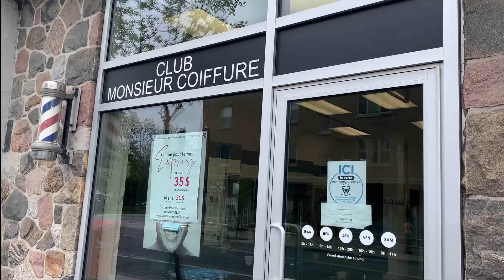Derrière le comptoir du Club Monsieur Coiffure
Situé sur le boulevard Desaulniers au centre-ville de Saint-Lambert, le Club Monsieur Coiffure est le salon pour homme par excellence. Vous y croiserez sûrement Albert Ohayon, le propriétaire, qui travaille avec passion, grand soucis du détail et qui vous offrira une expérience plus qu'agréable.

Merci à l'agence Lumina Conseil pour cette vidéo en faveur de l'achat local.